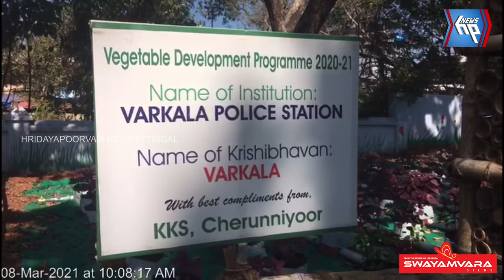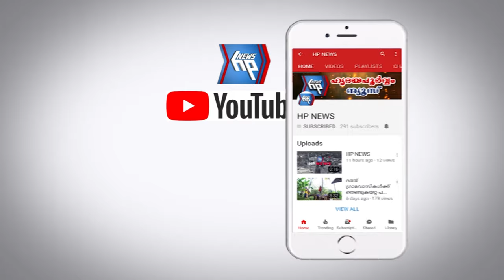വനിതാ ദിനത്തിൽ വിപുലമായ പരിപാടികളുമായി വർക്കല പോലീസ്